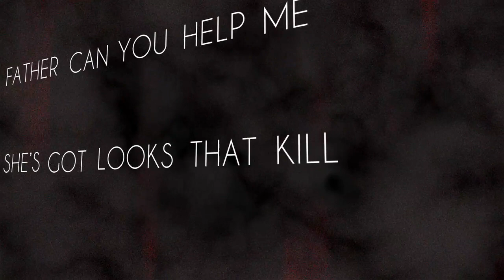Chris Leamy - "Shoot To Thrill" Lyric Teaser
Lyric Video by Harper Craig